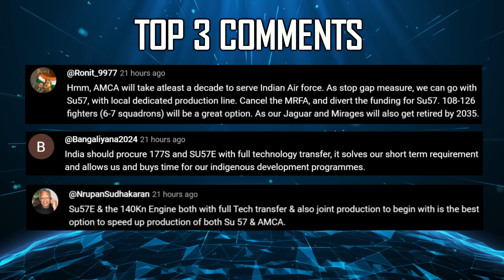Indian Defence Updates : 1200 Fighter Jets,126 AMCA Order,12 Hypersonic Missiles,Tejas Tests Astra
🔴 FAST HEADLINES :
1. Indian Navy Contingent & MH-60R from INS Imphal took part at Mauritius Independence Day Parade
2. Tejas Fighter jet successfully test fires Astra MK1
3. Defence ministry inks 2906 cr contract with BEL for transportable radar
4. Indian air force aims to have a 1200 combat jet fleet by 2047
5. MoD sets ambitious targets for HAL : 12 Tejas in 2025, Scaling to 20 Annually thereafter
6. Saudi Arabia shuns Chinese J-35 for UK's GCAP
7. IAF wants to transform Jaguar into OMCA
8. Brahmos-NG Nears First Flight in 2026 from Su-30
9. China now supplies 81% of Pakistan's Arms
10. ADA unveils plans for Archer-NG Weaponised MALE UAV

🔴 DETAILED HEADLINES :
11. HAL invites private sector firms for 126 amca production
12. DRDO developing 12 hypersonic missile variants
13. Shifted timelines of TEDBF vindicate IAF's decision to Stay Away